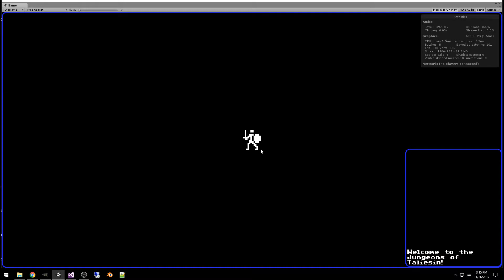Taliesin - Visual Upgrades - 2017-11-26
Graphics Updated, Line of Sight working, Audio Mixer in-place,  doors added.